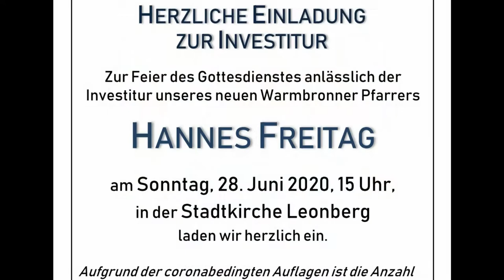Investitur Pfarrer Hannes Freitag, Evangelische Kirchengemeinde Warmbronn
Beteiligte:
- Dekan Wolfgang Vögele
- Ensemble der Warmbronner Kantorei
  Leitung Stefanie Strobel
- Streichquartett
- Orgel u. E-Piano: Bezirkskantor KMD Attila Kalman

Technische Realisation:
- Jürgen Böhringer

Herzlichen Dank auch an
Cedric Heinrich
für Unterstützung und
einleitende Videosequenzen

Aufnahmedatum:
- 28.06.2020